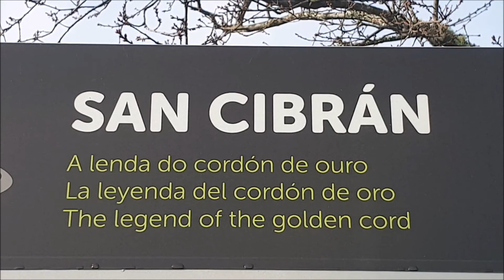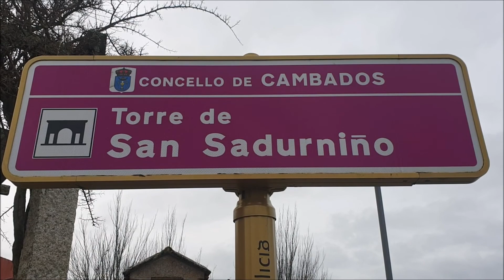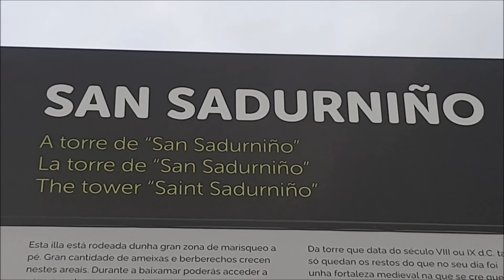Santa Mariña de Dozo, Torre de San Sadurniño, Mirador de San Cibrán. Que ver en Galicia en moto.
Visita a la iglesia en ruinas de Santa Mariña de Dozo, a la Torre de San Sadurniño y al mirador de San Cibrán en Cambados - Pontevedra